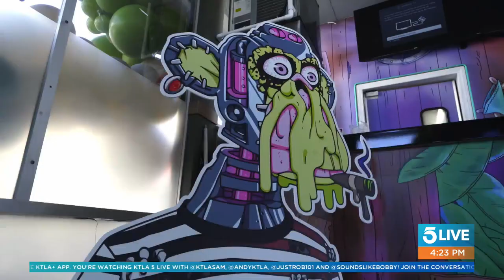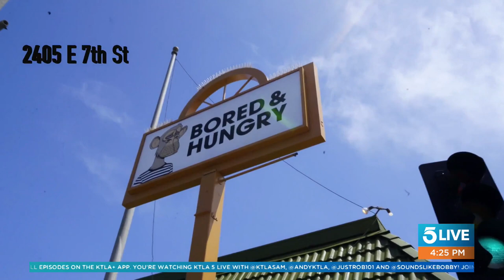The world's first NFT inspired restaurant opens in Long Beach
This segment aired on April 27, 2022.

Catch Bored and Hungry at 2405 E 7th St Long Beach, CA 90804.